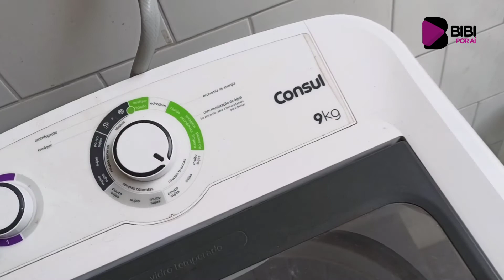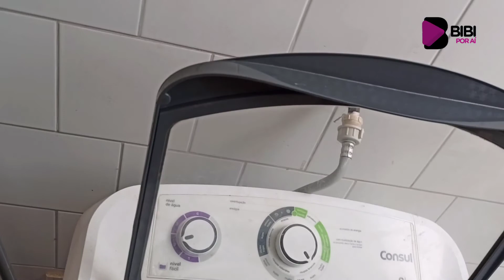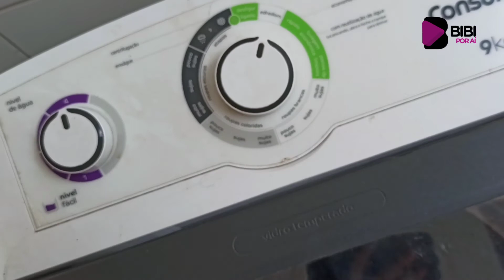CAMA POSTA / USO O QUE TENHO EM CASA / DICAS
Dicas para começar a fazer a sua cama posta, do seu jeito, com o que você tem em casa!